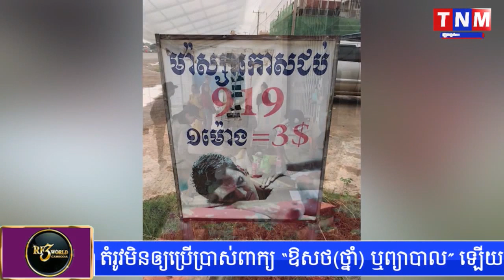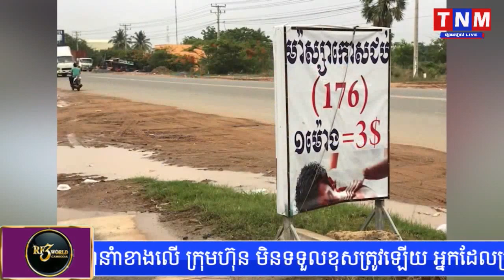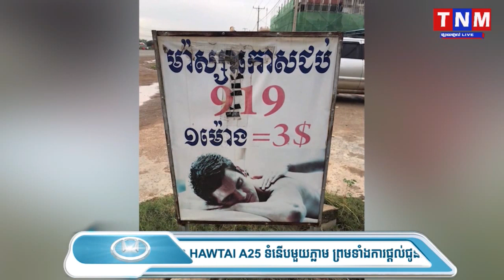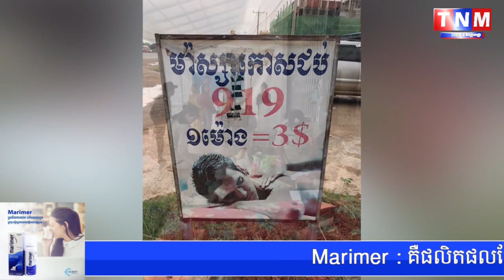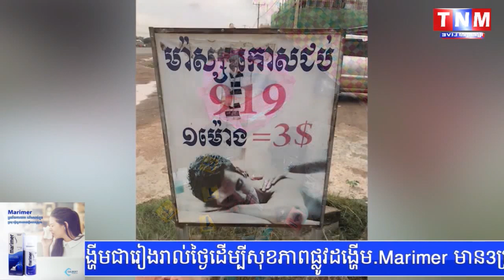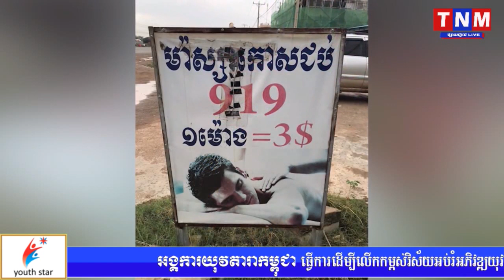កម្លាំងសហការណ៌ការិយាល័យប្រឆាំងការជួញដូរមនុស្ស និងការពារអនិតិជនចុះបង្រាបទីតាំងកោសជប់ លូចបម្រើផ្លូវភេទ